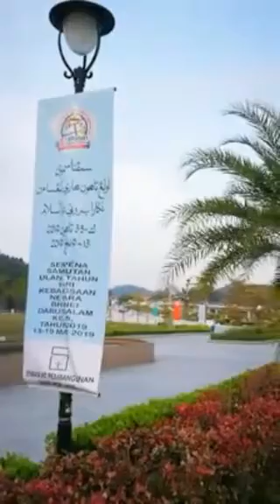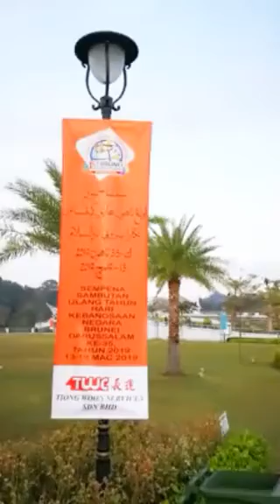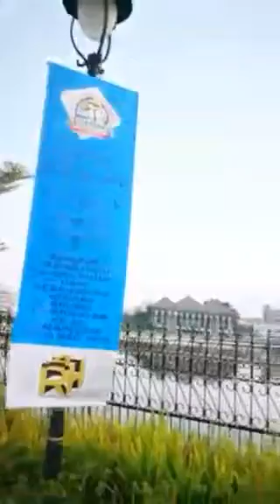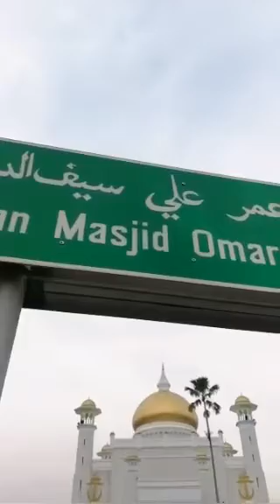EXPLORE BRUNEI || MASJID SULTAN OMAR ALI SAIFUDDIEN